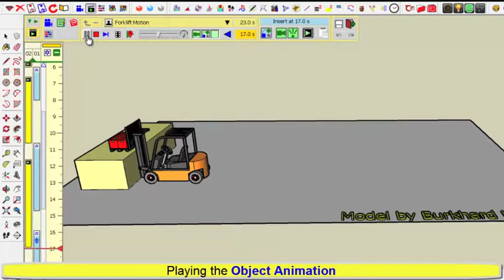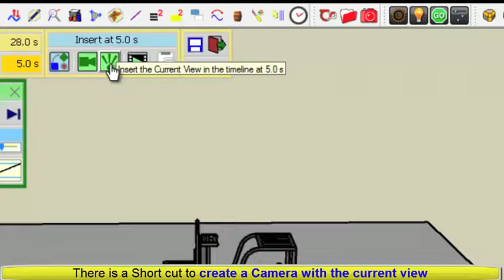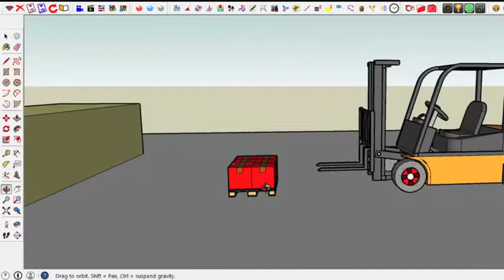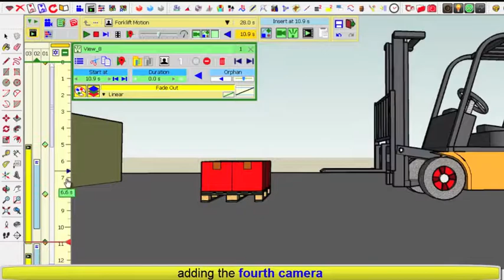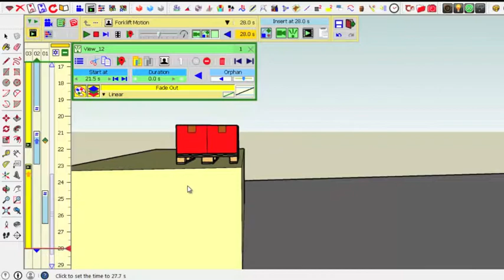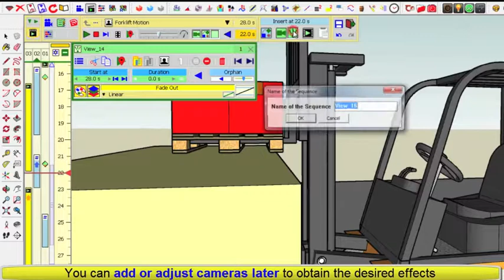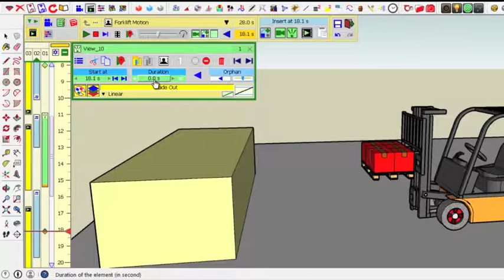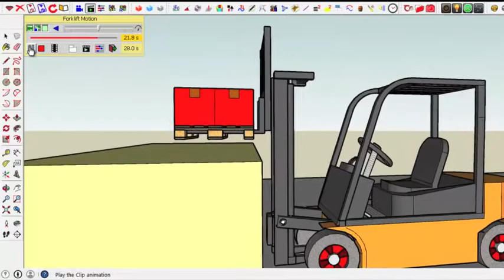VID_0406: Animator - Tutorial 4 - Clip 1 - A word on Cameras (normal speed)